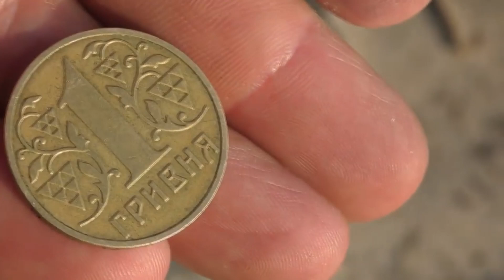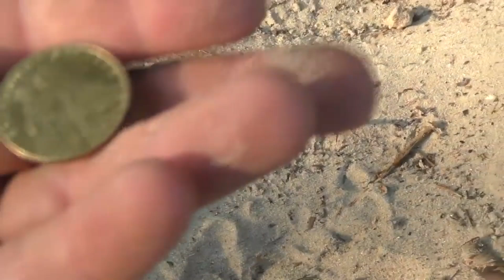Found WALLET packed with MONEY on the BEACH! UNBELIEVABLE find! CrazySeeker!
Found WALLET packed with MONEY on the BEACH! UNBELIEVABLE find!

Follow CrazySeeker on Social Media!

Hi friends! Search by means of the metal detector is interesting to you? Takes search by means of a search magnet in the rivers and old wells? You love search in the abandoned houses where there lived people earlier, and wind walks now. And you have a desire to watch reviews of the prices of finds, directly from an antiques auction. So all this together can be found on one channel, - "Crazy Seeker"! Cheerful and really cool channel!